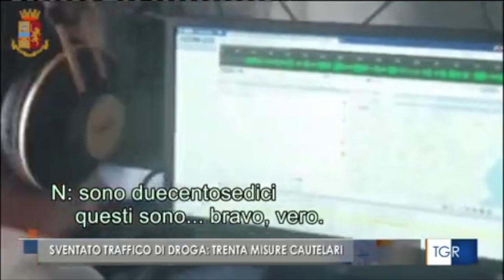Operazione antidroga della Polizia di Stato. Fermato un vasto giro di traffico tra Palermo e Trapani